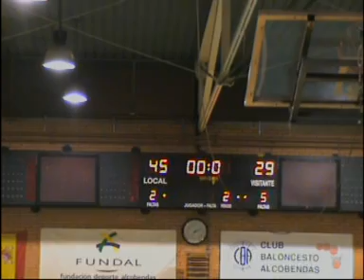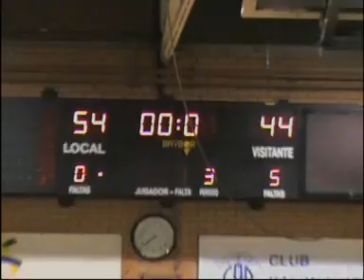LF2 J8. Alcobendas - Sant Adria